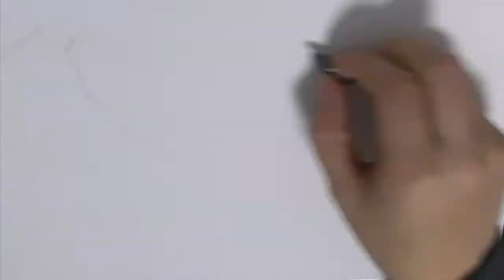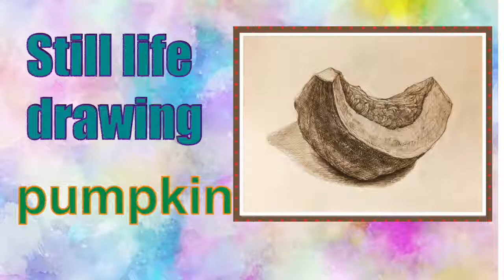Pumpkin still life drawing (カボチャの静物デッサン）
美術家によるStill Drawing静物デッサンビデオ